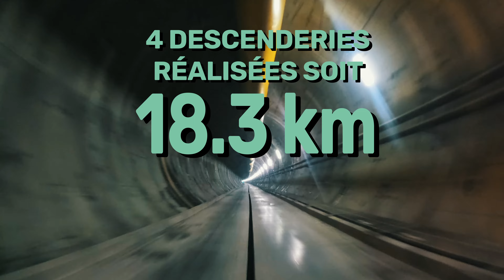TELT | Les grands chantiers du LyonTurin avancent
Découvrez la montée en puissance de l'emploi et des activités sur les chantiers du tunnel de base du Mont Cenis.